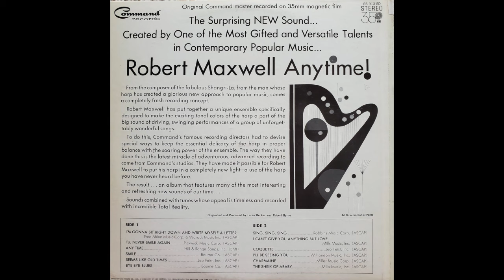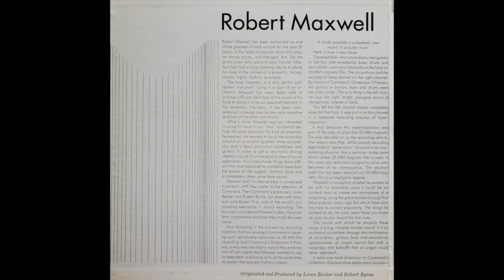Robert Maxwell - I'll Never Smile Again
From the 1967 LP "Anytime!"